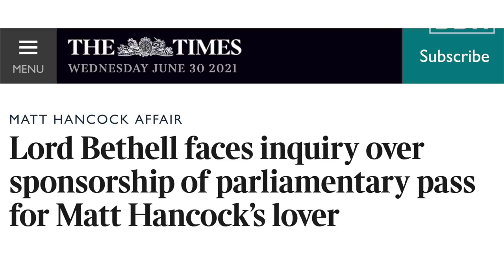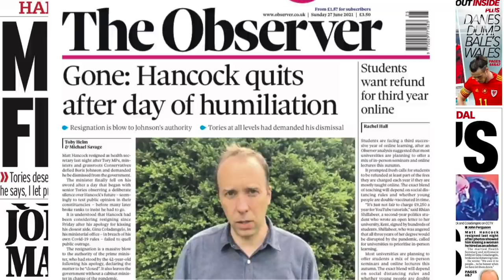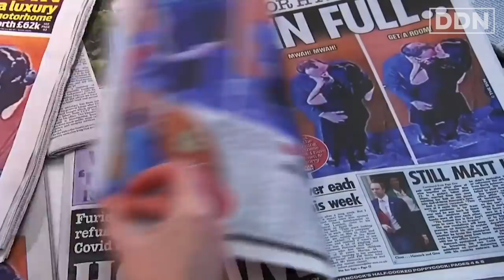Matt Hancock & The Mafia State | Hardeep Matharu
Has the Matt Hancock Affair exposed Britain as a Mafia State?